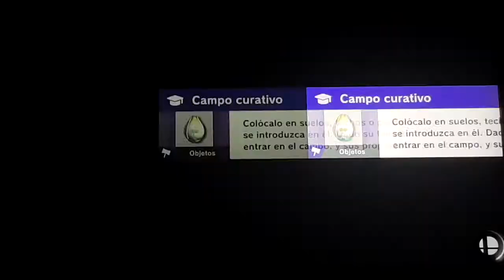Super Smash Bros Ultimate Battle 853 Sephiroth vs The Villain Fakers and Dark Ganondorf